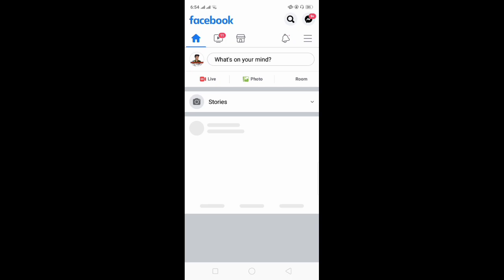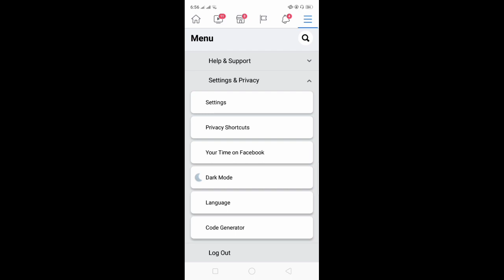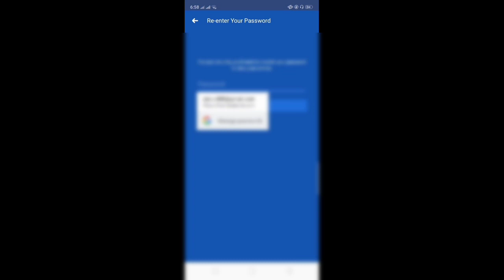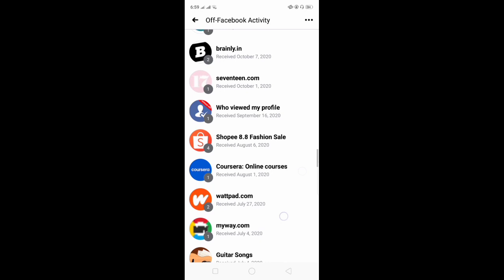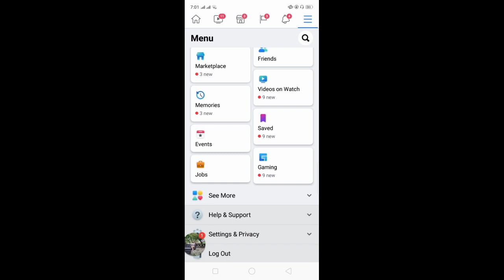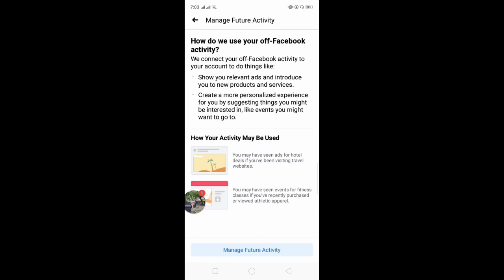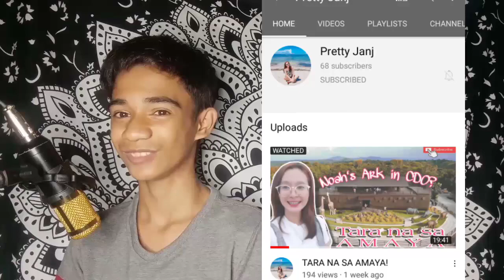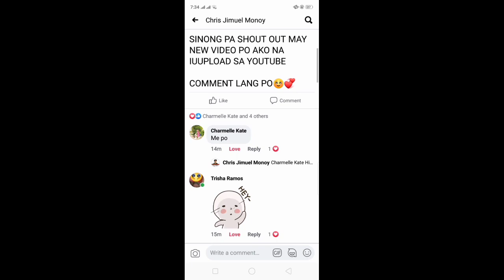Nakikita Ni Facebook Mga Pinagagawa Mo! Baguhin Mo Agad To Sa Fb Settings Mo Para Sa Privacy!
🎥 Content Overview:

✈️ Travel Vlogs
📚 Tutorial Videos
📦 Unboxing/Product Reviews
🎤 Song Covers
🎬 Behind The Scenes
🎭 Acting Vlogs

📷 Camera Used:
🎞️ Editing Software/App:

New Uploaded Video Nanaman Po💟

 Thank You For Visiting The Description Box 📝

Video/ Content Description:

Hi Kahigala, This Video Is For Entertainment Only Shock Nga Den ako Na nakikita pala no Facebook mga pinaggagawa naten.

💛Vlogging Materials And Others:

Camera/ Phone Used: Oppo A5s

Editing Software: Kinemaster

Mic: Bm-800 Condenser Microphone

Sound Card : V8-SoundCard

Maraming Maraming Salamat Po Mga Kahigala!